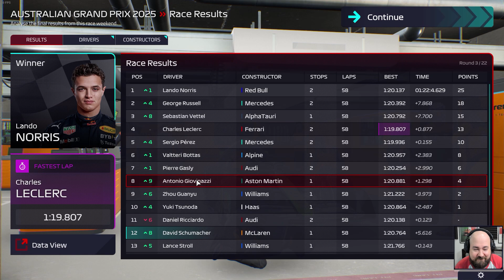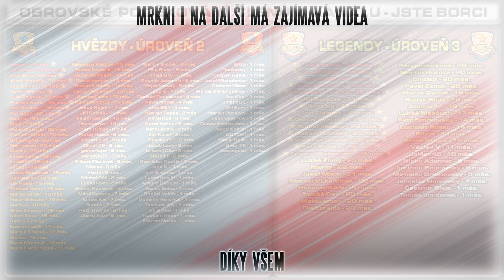Souboj Bratranců Schumacherů a Nej Výkon Davida? | F1 Manager 22 Kariéra #72 | CZ Let's Play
Kariéra za McLaren F1 Team ve skvělém F1 Manager 22! Kariéra CZ Let's Play

PC na kterém hraji:
CPU: Intel i9 9900k
GPU: Nvidia RTX 2080ti MSI Gaming Trio
MB: Gigabyte Aorus Master Z390
CASE: Fractal Define R5
RAM: Crucial Ballistix 64 GB
PSU: Corsair HX850i
SSD: 5x Crucial MX500 1 TB
NVME: 1x Samsung Evo 970 500 GB
MONITORY: 3x Samsung S24D390HL (pracovní)
MONITORY pro SIMRIG: 3x Asus TUF VG279QR + 1x Samsung F24T350
VOLANT: Fanatec CSL DD + Fanatec Formula V 2.5X Rim
PEDÁLY: Fanatec CSL Pedals
SIM RIG: Recart GTRx
OS: WIN 10 Profesional 64 bit
MIKROFON: Audio Technica AT2035
AUDIO ROZHRANÍ: Focusrite Scarlett Solo 2nd Gen

F1 Manager 22, F1 Manager 2022, F1 Manager 22 kariéra, Molda22,